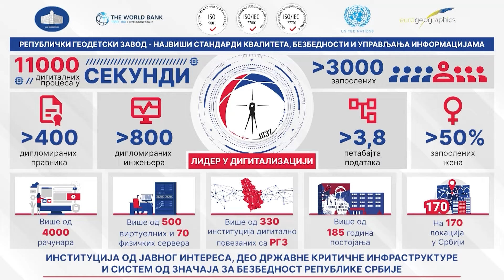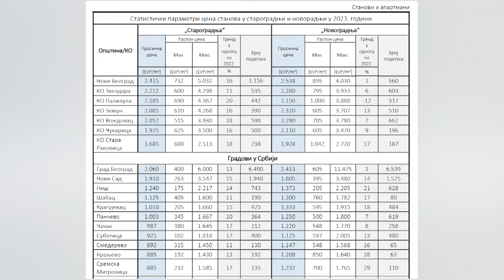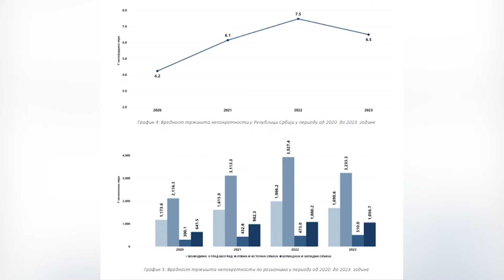Nestvarne brojke - Trziste nekretnina u Srbiji prosle godine je vredelo preko 6,5 milijardi evra!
Gost: Ivana Štrbac - Republički geodetski zavod